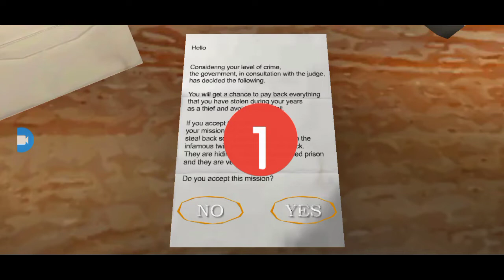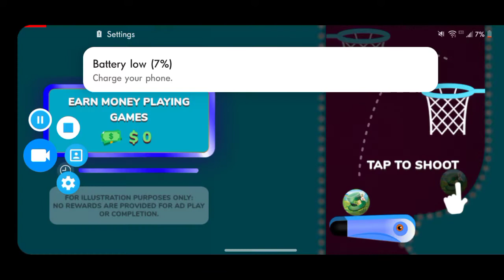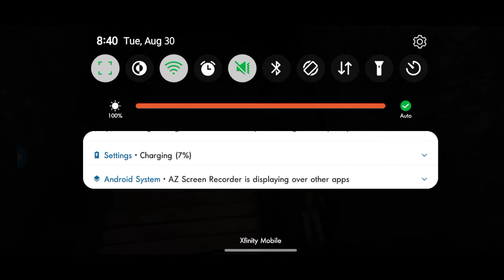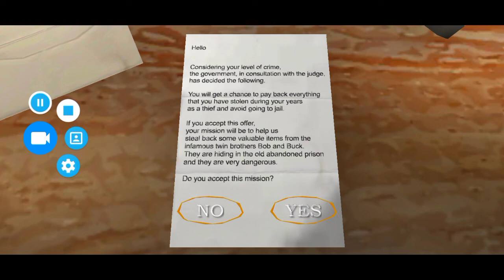mason and octopus play the twins with no guess